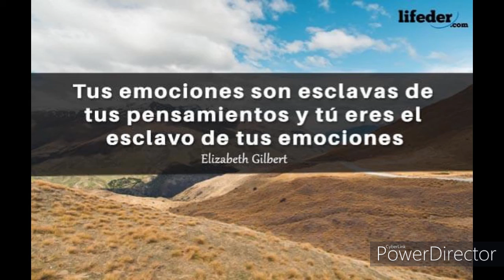Música emotiva.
Música motivadora, inspiradora, relajante...